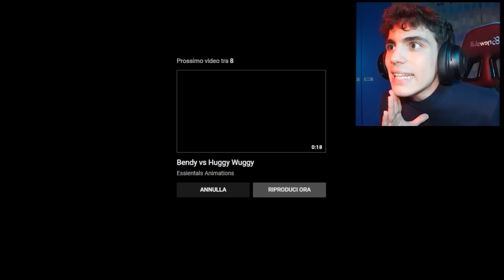REAGIAMO ALLE ANIMAZIONI PIU' VIRALI DI HUGGY WUGGY vs CARTOON CAT, SIREN HEAD, KISSY MISSY e ALTRI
In questo video il coraggioso Max Random reagisce alle animazione più virali su poppy playtime huggy wuggy contro vs siren head cartoon cat, kissy missy, among us e tanti altri!